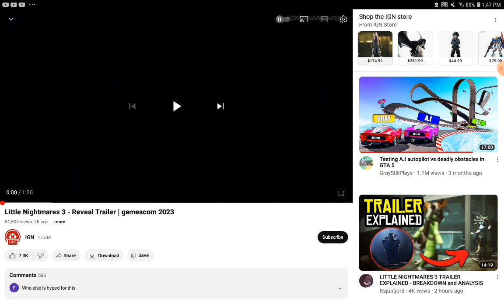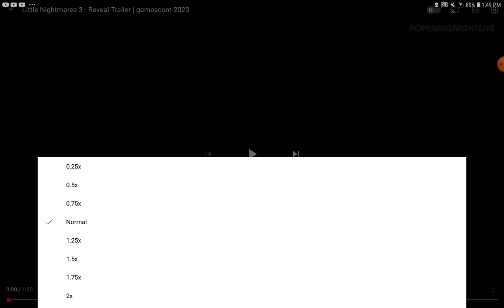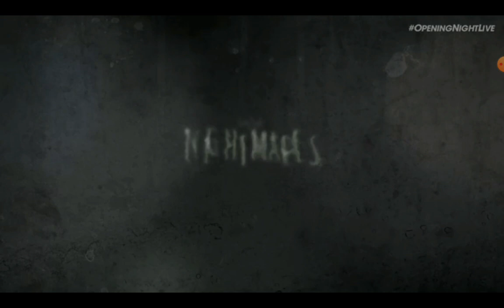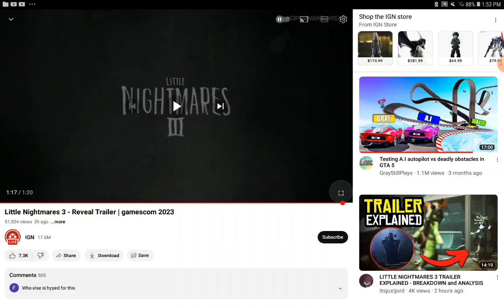reacting to little nightmares 3 trailer (little nightmares it's been so long!)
yep happily they are making a 3rd little nightmares game (me right now:yeahhhhhhhhhhhhhhh 3rd little nightmares game yesssssssssssssssssssss!.)